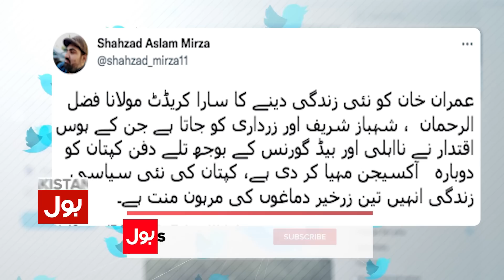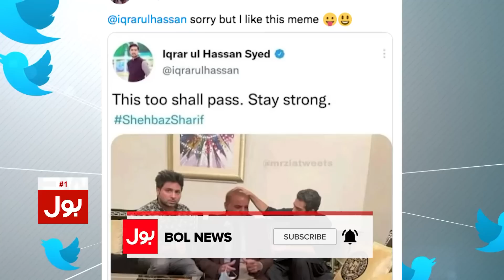Imran Khan PTI Victory Celebration | PTI Supporters Trolls PML-N Defeat | By Election Breaking News